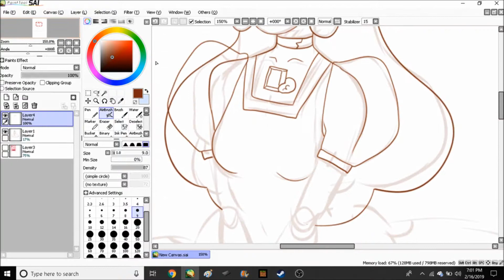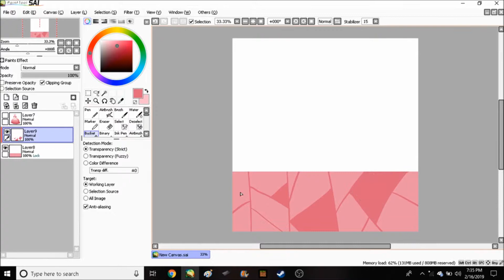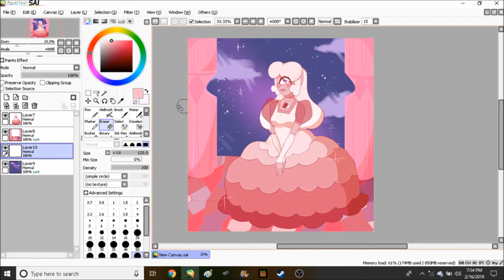Pink tourmaline : SPEEDPAINT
Decided to give an old gemsona love.

Music (I DONOT own the music)